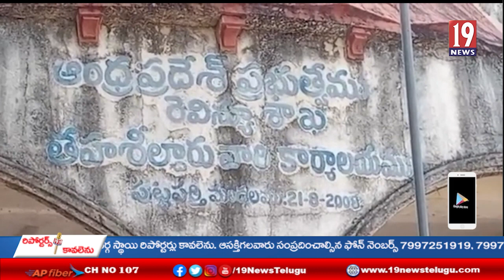సమస్యలు పరీక్షించాలని అనంత లో రోడ్డ్ఎక్కిన జేఏసీ నాయకులు - అనంతపురం జిల్లా